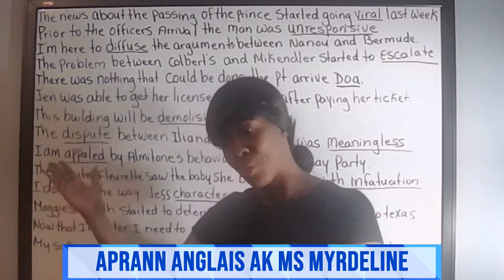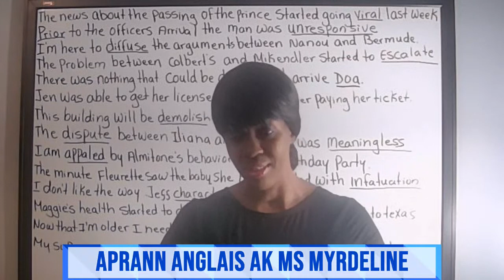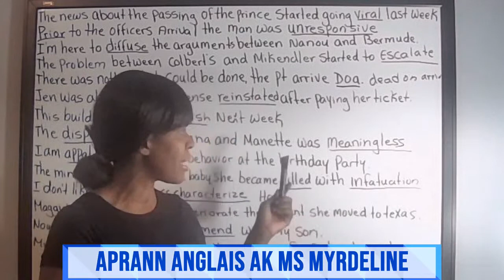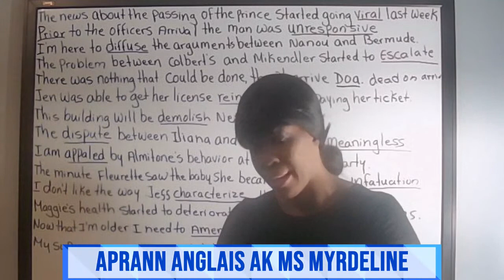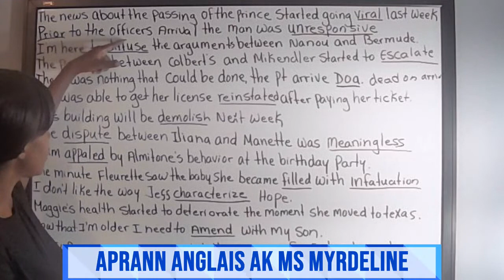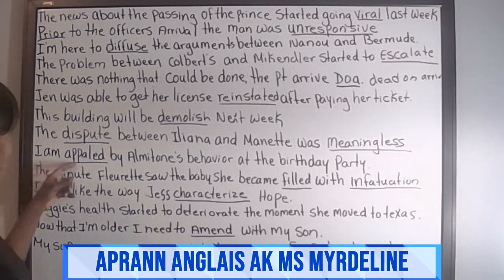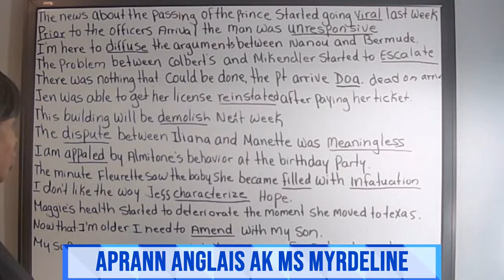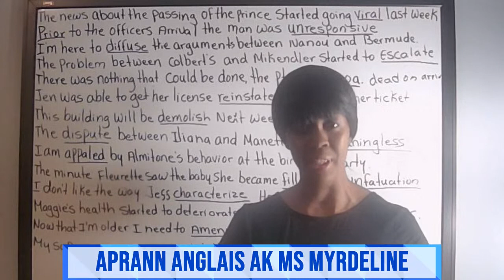Vocabulary phrases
ANN APRANN ANGLAIS,LEARN ENGLISH, ANGLAIS FACILE,APPRENDRE ANGLAIS
APRANN PALE ANGLAIS TRADUIRE CREOLE EN ANGLAIS